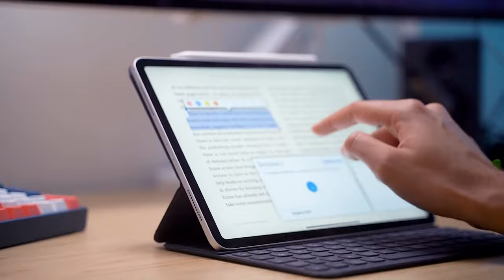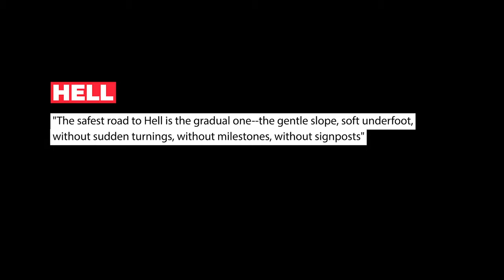How Will You Measure Your Life - Clayton Christensen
In this episode, we're talking about 'How Will You Measure Your Life' by Clayton Christensen. We answer three simple questions, about having a fulfilling career, forging deep relationships, and living with integrity.

Timestamps:
02:25: How can I be sure that I’ll be happy in my career?
03:45 - How can I be sure that my relationships with my spouse and my family become an enduring source of happiness?
04:50 - How can I be sure I’ll stay out of jail?